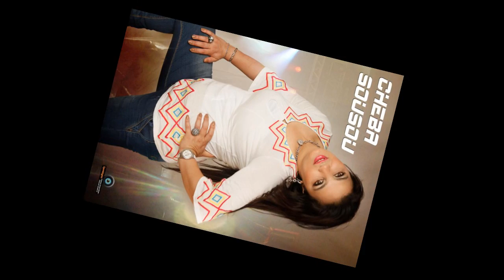Cheba SouSou (3omri Khas Ghir Nta) Le Nouveau Tube 2015